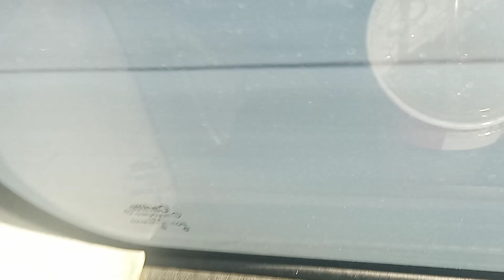3639: [First Film] Exiting Southbound Interstate 5 on Beach Blvd | 2010 off-ramp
This part of the freeway was built between 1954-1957 and was renovated in 2010. The Western Ave bridge was rebuilt in 2007, and one portion of the Beach Blvd bridge was built in 2009 and the other portion was built in 2010. The Stanton Ave bridge is from 2008. This part of the freeway was renovated once in 2003 to widen it and then it was fully renovated in 2010 to replace all 5 bridges.

NOTICE: Any inappropriate comments or links to inappropriate websites/ stuff will be removed and reported.

Filmed: Saturday April 16, 2022